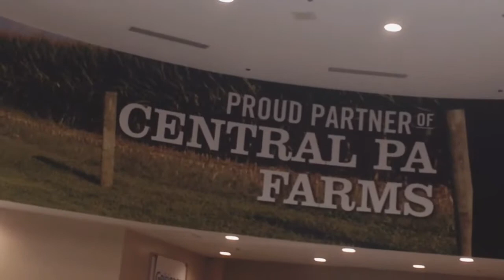Pennsylvania Farm Show 2022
Minsan laag pod ta kung may time...

Algae Research Supply Spirulina Farming Kit, Perfect for School Science Fairs/Projects, Experiments & Classrooms